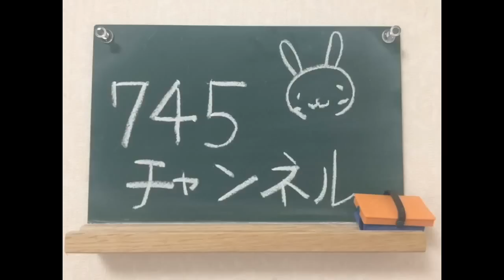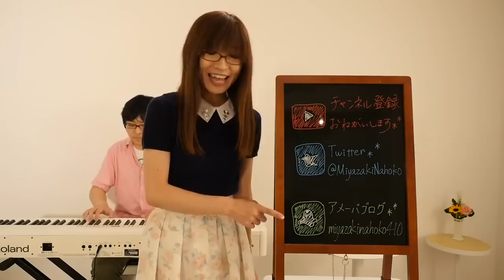【第293回】MR.LONELY（玉置浩二さん）／宮崎奈穂子